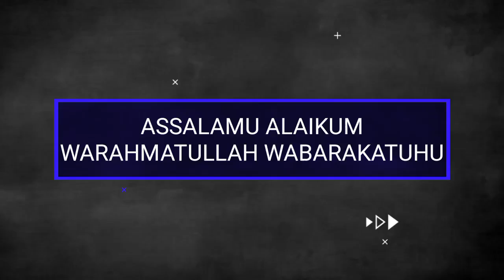Shin kunsan jerin jaruman kannywood da suka yi mutuwar ba zato ba sammani ? | G24